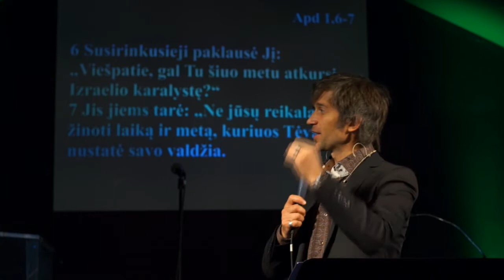Tikėjimo pamatas II (Saulius Karosas)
Pastorius Saulius Karosas